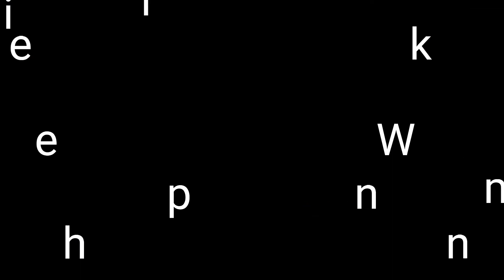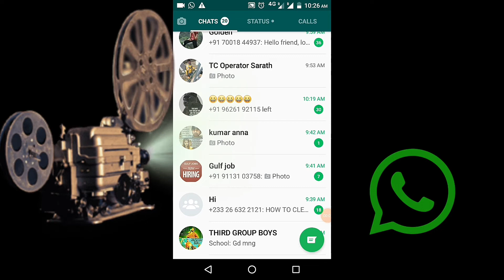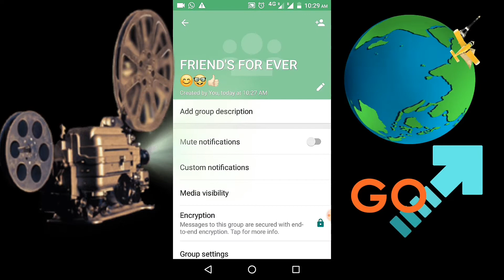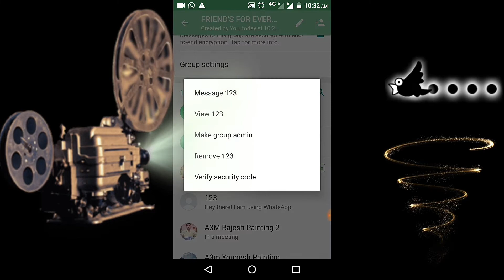How to Unlock our self WhatsApp number//WhatsApp tricks//Tutorial self relive video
WhatsApp tricks unblock your friend blocked you. You can do to unblock your number and continue to chat your Lovely gf and friend's.

Yes it's working 100%

WhatsApp Gold virus viral share to all friend's )

Comments your suggestion

Clip On Noice Cancelling Lav Mic

Tripod with 3 Dimensional Head and Quick

Comments your suggestion